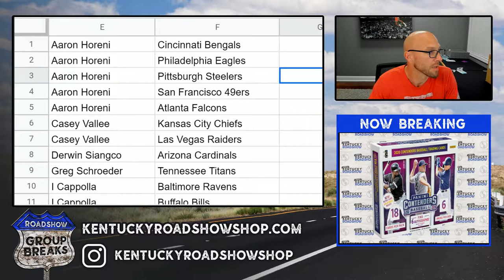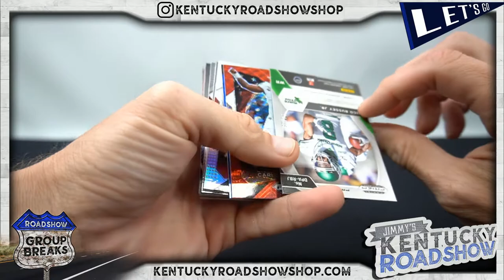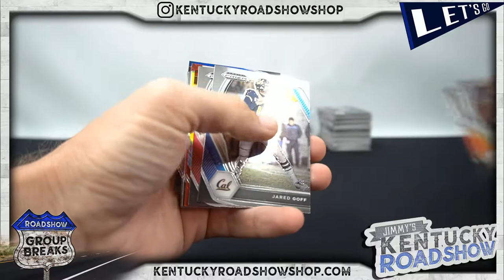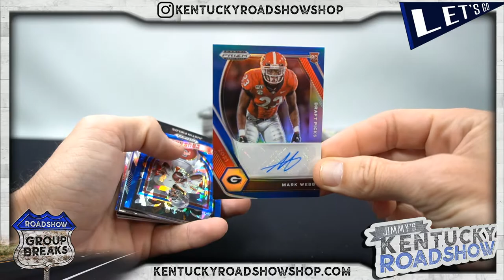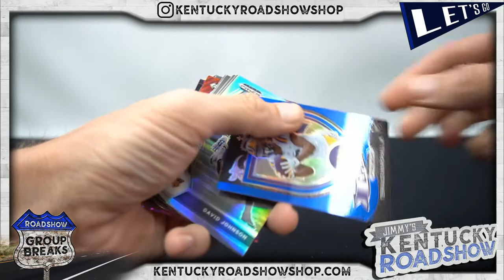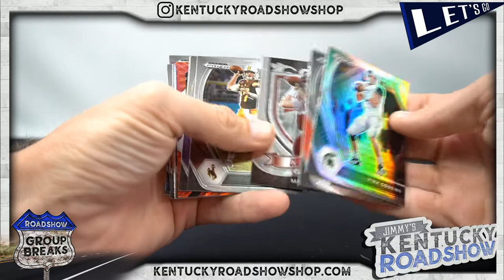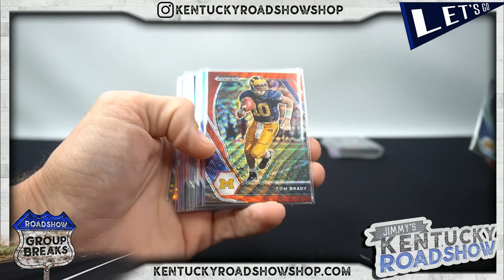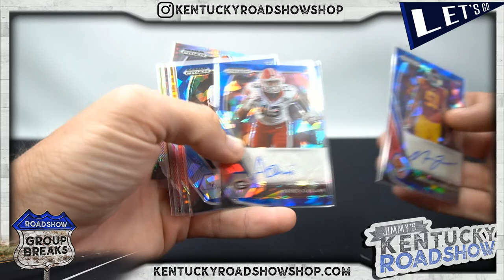2021 Panini Prizm Collegiate Draft Picks Football - 8 Box 1/2 Case Break #3